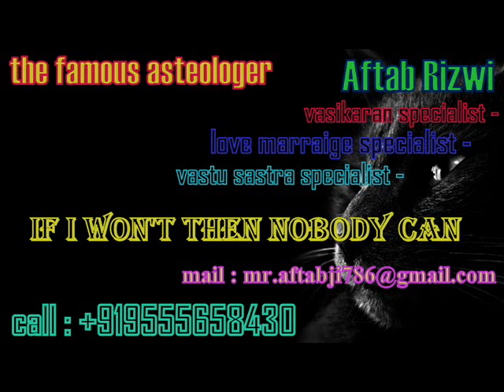Vashikaran Specialist astrologer in nepal Aftab Rizwi